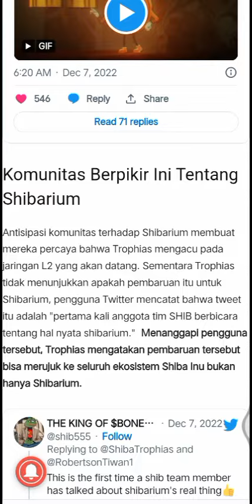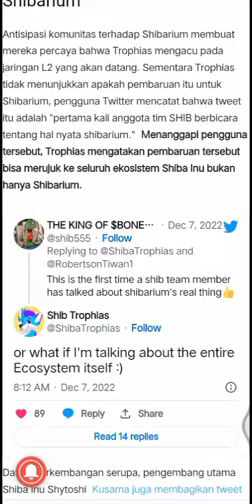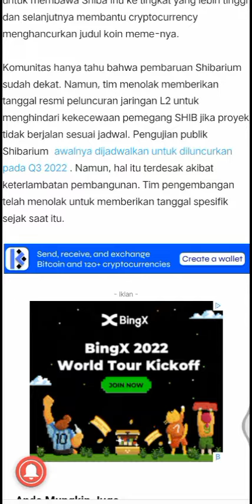TIM SHIBA INU SEGERA MERILIS SHIBARIUM LAYER 2 ❓